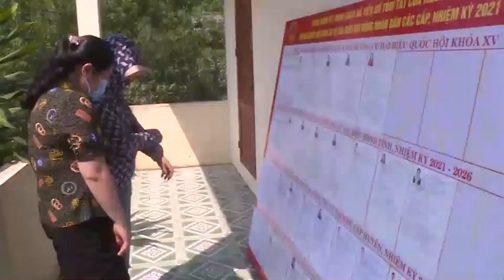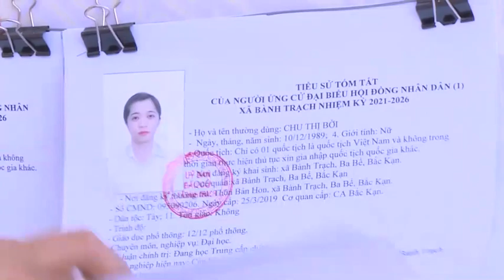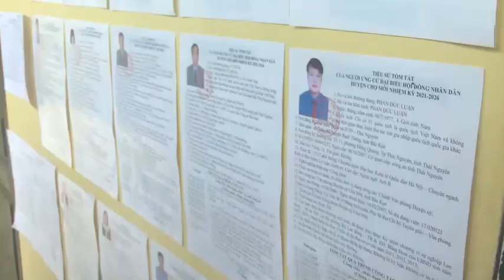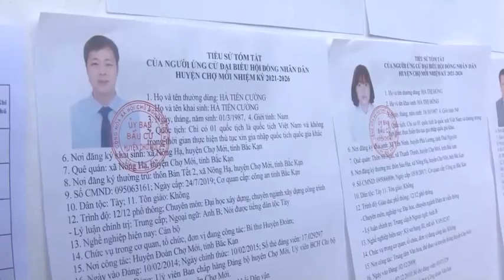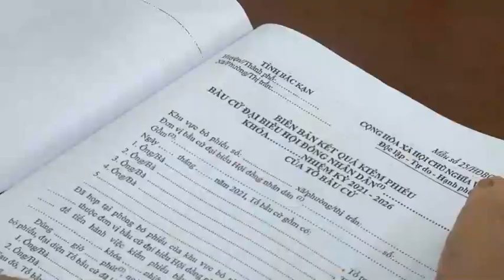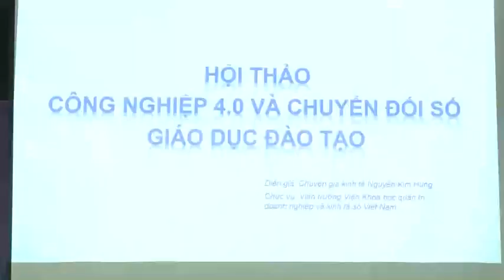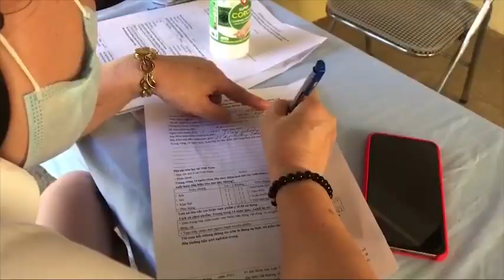05-5 Thời sự _ trưa. ''backantv.vn''